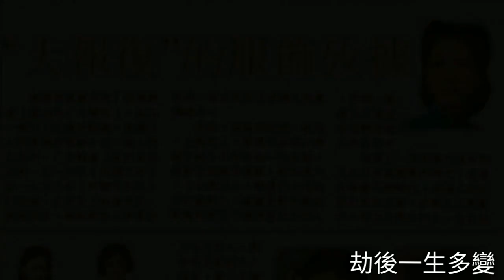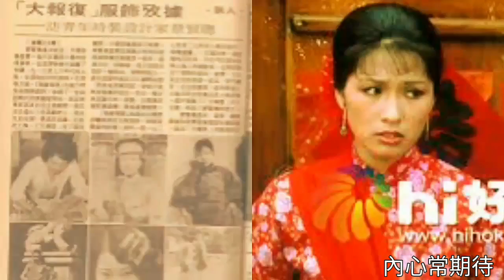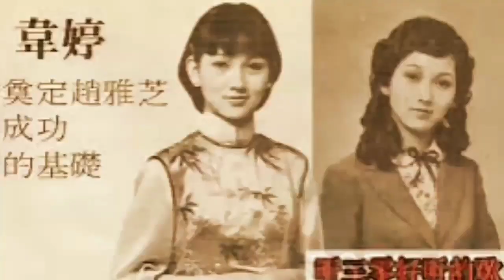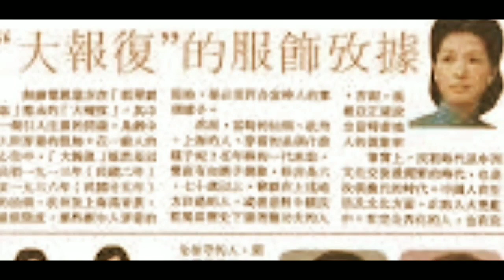年輕哥哥 張國榮唱 翡翠劇場 1977 大報復 曲顧嘉煇 詞盧國沾 原唱鄭少秋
鄭少秋 大報復 翡翠劇場 曲顧嘉輝 詞盧國沾 演鄭少秋 黃淑儀 趙雅芝 余安安 黄元申 黄允財

大報復
作詞：盧國沾
作曲：顧嘉煇

飄過茫茫滄海
失落癡癡愛
劫後一生多變
跑過叢林深山
一步一感慨
世途多險惡
幾時有仲裁
內心多憤慨
仇恨依舊存在
讓鮮血洗既往
內心常期待
癡心只有悲哀
斬斷癡癡愛
試問誰或保證

讓鮮血洗既往
內心常期待
癡心只有悲哀
斬斷癡癡愛
試問誰或保證
真情永在

“大報復”是根據世界名士“基督山伯爵”改編，於1977年TVB出品的恩仇題材電視劇，該劇由葉潔馨，梁淑怡聯合執導。

劇情簡介

內容講述陳廣勝﹝鄭少秋﹞年少有為，被老闆賞識，升他為船主，同時又與愛人梅秀娣﹝黃淑儀﹞結婚，正是最幸福的時刻。

可惜，他的幸福為娣表哥林志楠﹝黃植森﹞及杜國材﹝江濤﹞所妒忌，二人遂設計陷害勝，而執法處推事韋文福﹝于洋﹞為保自己利益，不惜下勝於冤獄。

勝在獄中度過十多年，後來在一偶然機會下，經長老﹝關海山﹞指點而逃出監獄，更承受寶藏，財富萬貫，勝遂化為幾個不同的身份，進行報復。

演員表
角色                     演員
陳廣勝/                鄭少秋
黃力/                    (一人演五角)
魏神父/
元灝正博士/
吉田幸夫
梅秀娣                   黃淑儀
林志楠/林武堂      黃植森 (梅秀娣表哥)
余雪萊                   余安安 (元灝正養女)
馬俊中                   黃元申
韋婷                       趙雅芝 (韋文福女兒)
畢康                       劉松仁
韋文福                   于洋 (執法處推事)
韋周玲                   程可為
韋舜堯                   石堅
杜梁凱明               林建明
施素素                   莊文清
杜國材                   江濤
林天賜                   石修
葉成蔭                   關海山 (前清遺老)
駱興                       江毅
何江生                   黃允財
馬慧中                   韋以茵
杜婉琴                   錢秀蓮

其他演員
西瓜刨
徐廣林
狄波拉
許瑩英
關聰
蔡麗貞